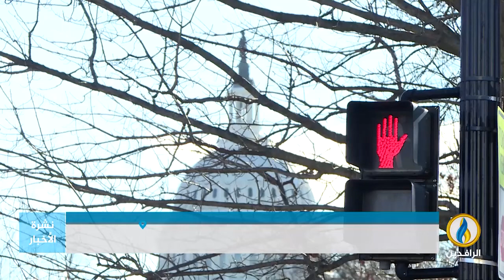تقرير إخباري.. حراك داخل الكونغرس بهدف قطع المساعدات المالية عن حلفاء